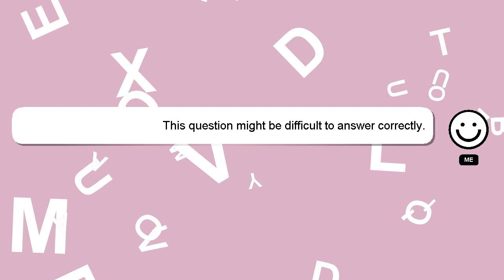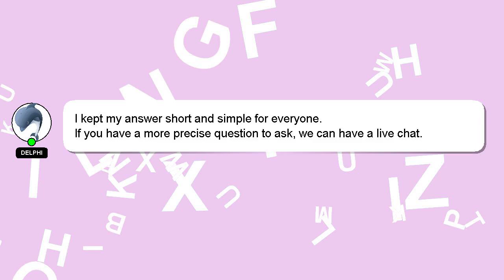MySQL : Get user's highest score from a table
a from user's : MySQL score table highest Get